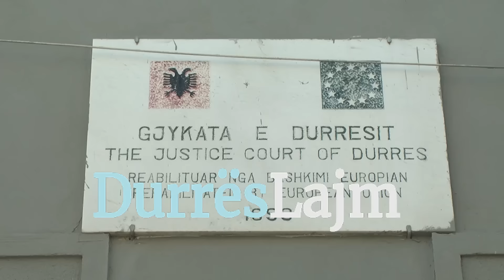Durrës, arrest me burg për kujdestaren e dhunshme të jetimëve